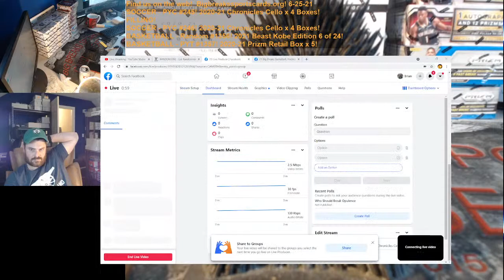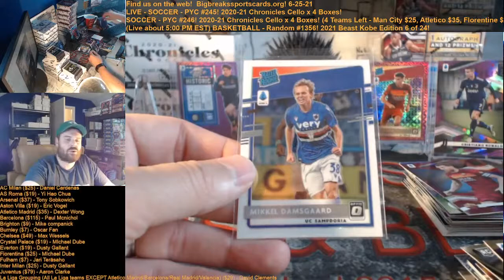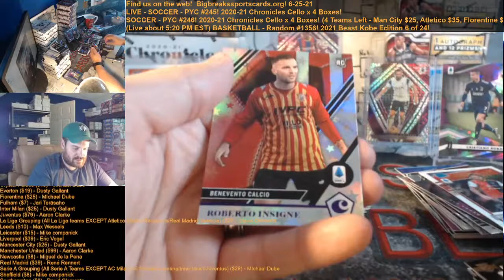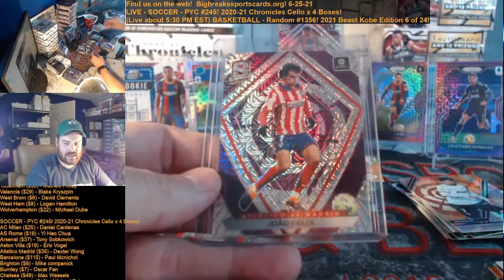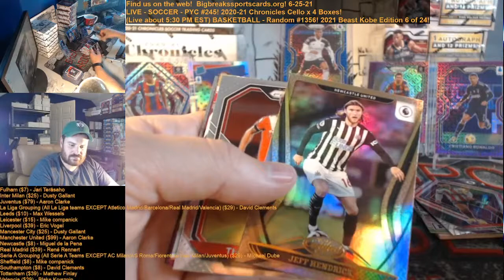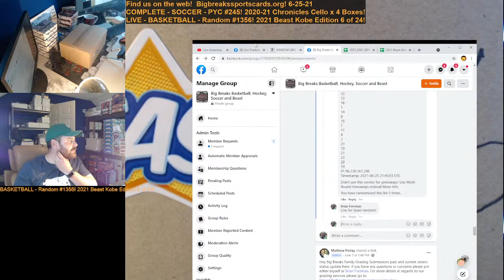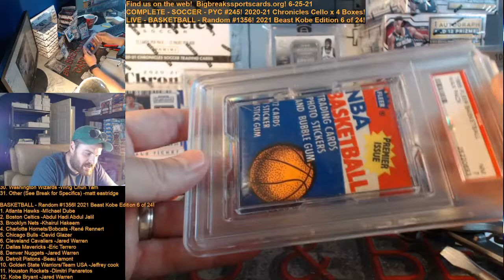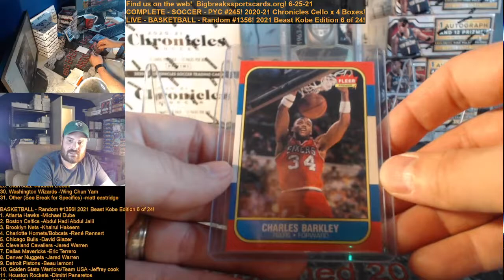6-25-21 - BASKETBALL and SOCCER BREAKS - 2020-21 Prizm Basketball, 2020-21 Chronicles Soccer Cellos!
SOCCER - PYC #245! 2020-21 Chronicles Cello x 4 Boxes!
FILLING!
SOCCER - PYC #246! 2020-21 Chronicles Cello x 4 Boxes! (Man City $25, Atletico $35, Florentine $25, Inter $25)
BASKETBALL - PYT #1355! 2017-18 Prizm Fast Break Box x 2! (10-12 teams left)
BASKETBALL - Random #1356! 2021 Beast Kobe Edition 6 of 24! (3 Spots Left!)
BASKETBALL - PYT #1357! 2020-21 Prizm Retail Box x 5! (REMAINING - Nets $25, Kings $99)